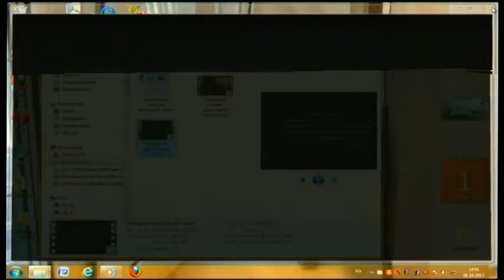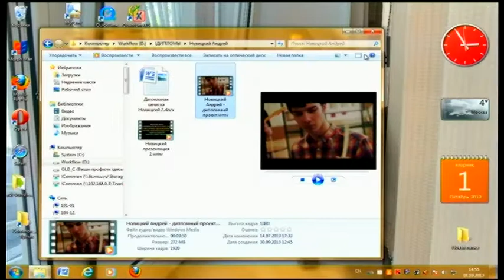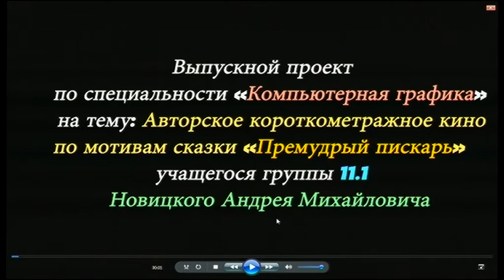Защиты дипломов 2013. Новицкий Андрей. Видеоролик «Матч судьбы»